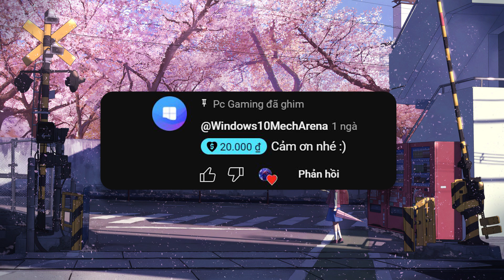Mech Arena VN# 698| FFA Cực tấu hài :)) - Hoàn thành nhiệm vụ nhận Tengu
● ✘ Please Read ✘ ●

● ✘ Please Read ✘ ●
Nhạc trong video( bấm link chỗ dòng Watch)

● ✘ Từ khóa ✘ ●
- Đấu trường robot Pc gaming, Mech arena việt nam,